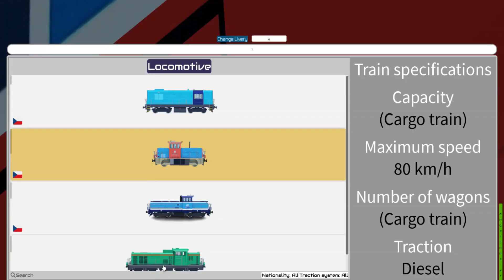roblox train - conductor ,me and passenger trains ride at station